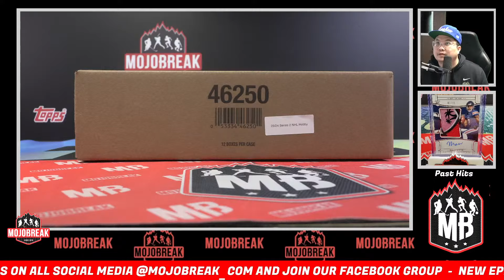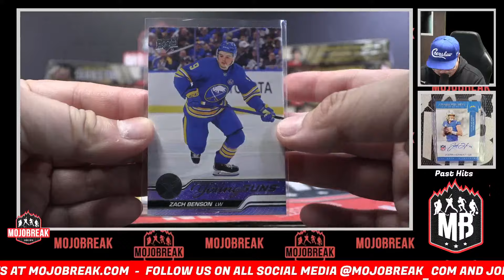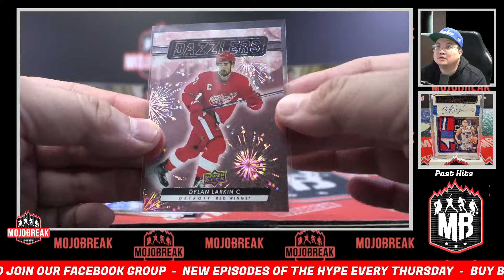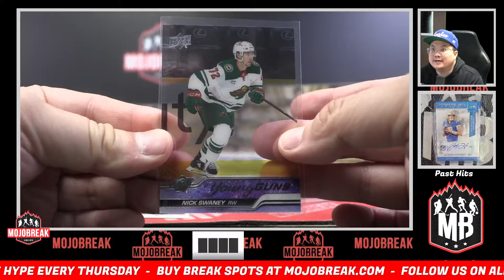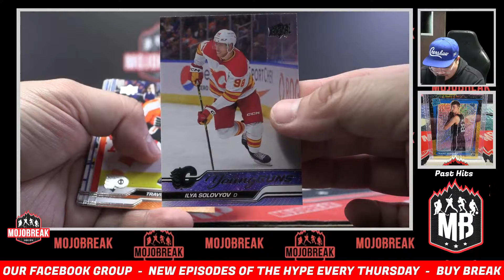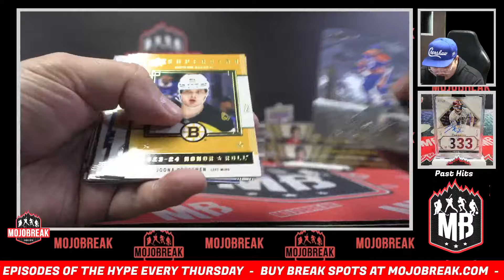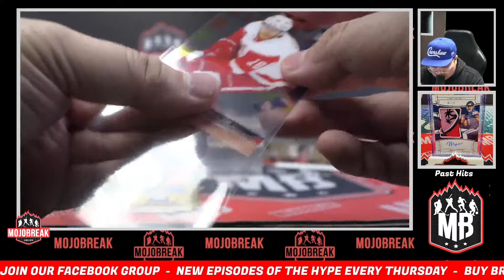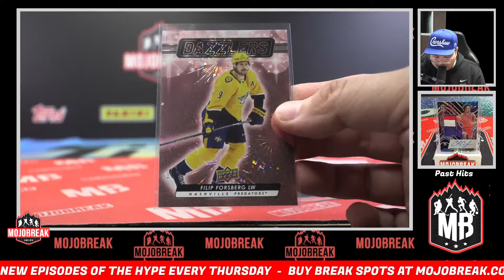Pick Your Team #7 - 2023-24 Upper Deck Series Two Hockey 12 Box Case Break - 03.06.24